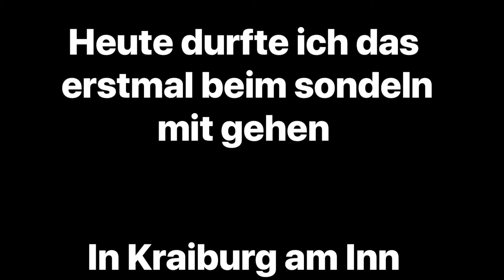Das erste mal Sondeln und gleich einen Hammer Fund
Heute durfte ich einen Profi beim Sondeln begleiten ,
und war auch gleich erfolgreich und habe meine erste Silber Münze gefunden
Sondeln ist der Hammer und ich werde öfters gehen